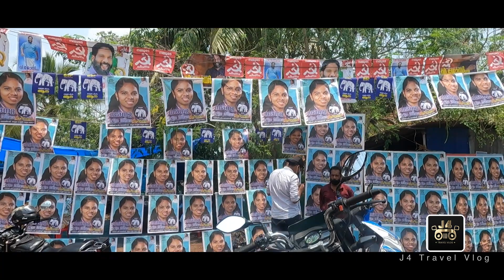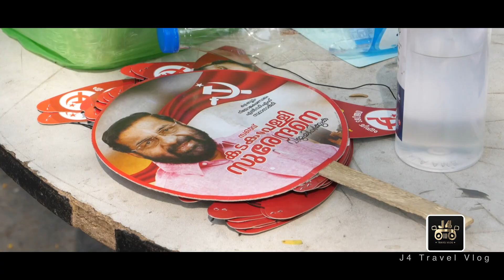വിജയം ആശംസിച്ചു സ്ഥാനാർത്ഥികളോടൊപ്പം # J4 Travel Vlog .... Vlog#2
വിജയം ആശംസിച്ചു സ്ഥാനാർത്ഥികളോടൊപ്പം # J4 Travel Vlog

election kerala election#election2021#election news#mla#mukesh#kadakampally surendran#sobha surendran#asha nath#peethambara kurup#ldf#udf#bjp#vk prasanth#v joy#b b gopakumar# political news#politicians political vlogs#travel#vlog